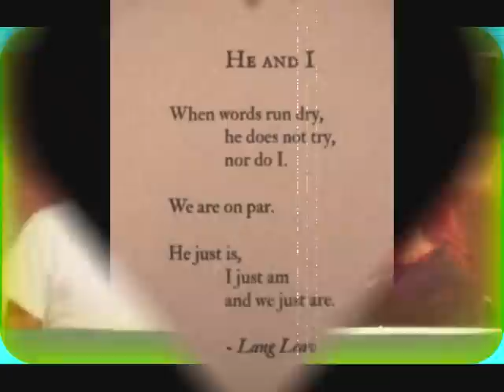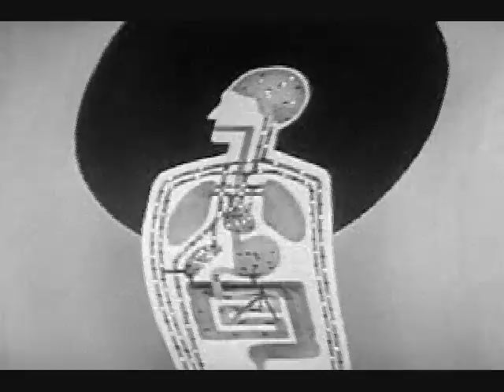The Burden of Shame-Narcissist captures lightning in a jar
A narcissist captures "lightning in a jar", a term describing being at the right place, at the right time.  My honest interpretation of how it went down, unaware I lived with a cruel, bi-polar monster who had another side of him I didn't know and  other women and families at the same time, he told endless lies and was really a little boy running a muck and ruining lives.  the experience i barely  survived with my sanity and my life..others lost a lot more. This is a short film by Bonnie Morris.